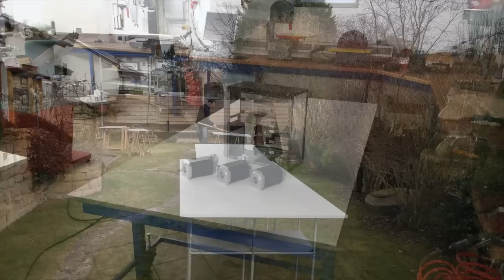Homemade CNC Router with built-in vacuum table and holes like the Festool MFT table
Here are some pictures taken during the construction of my CNC portal. The CNC portal has a build-in vacuum table, dust collection, nuts for mounting brackets and in addition holes for the Festool MFT-SP. The spindle today is a Kress 1050 FME-1

Motor: Nema 34-HS5435c-37B2
Belt: HTD-5 for the two X spindles
Gear Wheels for X Spindles: 40-5M-0-Z
Ball Screw Spindle: 20mm x 5mm/RPM